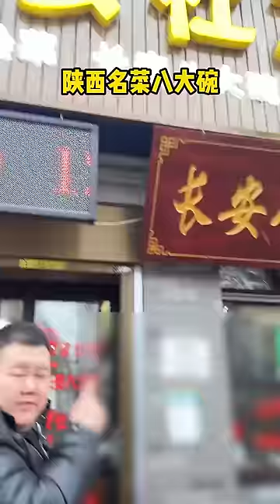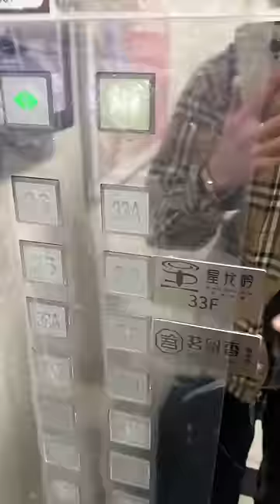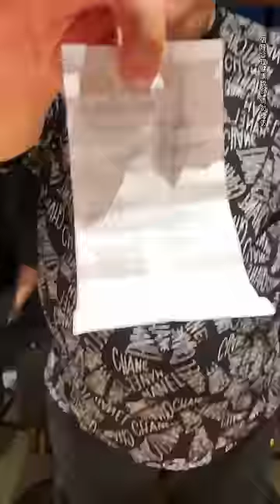挑戰深圳超豪華海鮮自助！ 一整盤龍蝦直接下鍋煮Q彈爽口，拳頭大的海膽肉質肥美吃過癮【樱木花胖】